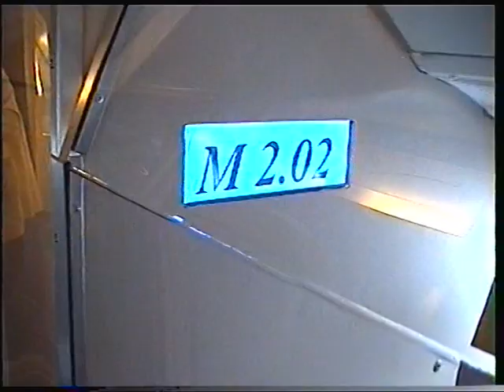Auto & Technik Museum Sinsheim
Aufnahme vom April 2004